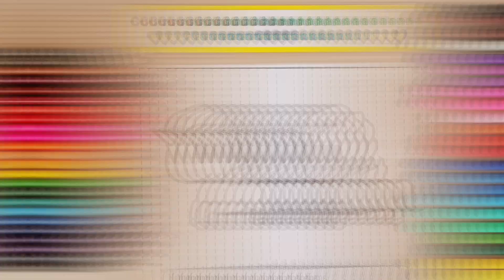Colors Kids and Teens | PAINTING LOVELY UNICORN PONY FOR KID | TÔ MÀU KỲ LÂN PONY DỄ THƯƠNG | KidToy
How to paint A Lovely Unicorn Pony for kid! 🦄
Love all !💖